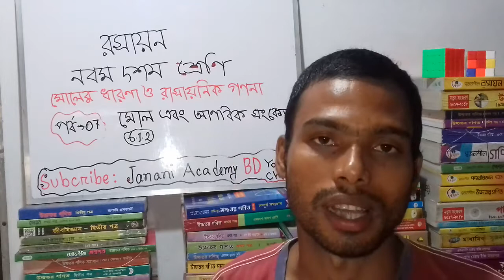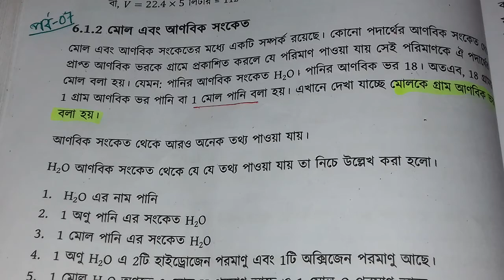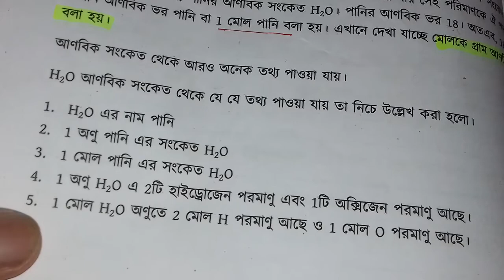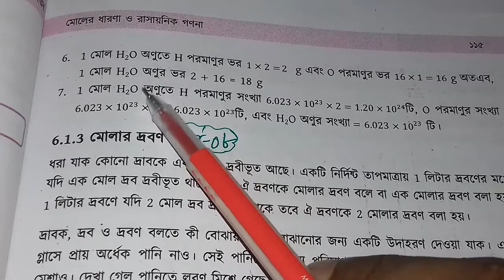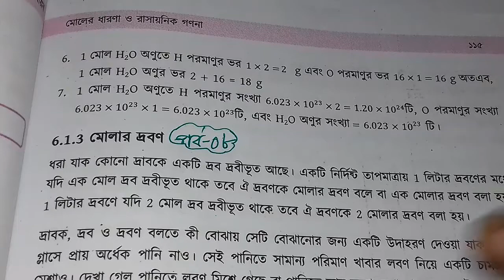6.1.2 মোল এবং আণবিক সংখ্যা || SSC Chemistry Chapter 6 || 9-10 Chemistry Chapter 6 || Part 7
6.1.2 মোল এবং আণবিক সংখ্যা || SSC Chemistry Chapter 6 || 9-10 Chemistry Chapter 6 || Part 7 ||

SSC Chemistry Chapter 6 is the six Chapter nine ten chemistry. SSC Chemistry 6 chapter name Concept of Mole and Chemical Counting. Class Nine chemistry chapter 6 is the most important chapter. Class ten easy chapter chemistry 6 Chapter Concept of Mole and Chemical Counting. More that CQ question solution & SSC Chemistry Chapter 6 MCQ question solution for the easyest method. All video published janani academy BD youtube channel. Now you can found razu sir video chapter 6 SSC Chemistry of Bangladesh.

মাধ্যমিক রসায়ন ষষ্ঠ অধ্যায়,
ষষ্ঠ অধ্যায় মাধ্যমিক রসায়ন,
এসএসসি রসায়ন ষষ্ঠ অধ্যায়,
nine ten chemistry Chapter 6,
SSC Chemistry Concept of Mole and Chemical Counting,
ssc chemistry মোলের ধারণা ও রাসায়নিক গণনা, মোলের ধারণা ও রাসায়নিক গণনা SSC Chemistry, নবম-দশম রসায়ন অধ্যায় ৬,
মোলের ধারণা ও রাসায়নিক গণনা নবম-দশম রসায়ন, টেকনিক ইজি এডুকেশন,
১০ মিনিট স্কুল, 10 minutes school,
আমাদের স্কুল, amadar school,
মাধ্যমিক রসায়ন ৬ষ্ঠ অধ্যায়,
ssc chemistry chapter 6 মোলের ধারণা ও রাসায়নিক গণনা, SSC রসায়ন মোলের ধারণা ও রাসায়নিক গণনা, এসএসসি রসায়ন ৬ম অধ্যায় মোলের ধারণা ও রাসায়নিক গণনা, মোলের ধারণা ও রাসায়নিক গণনা এসএসসি,
Concept of Mole and Chemical Counting SSC chemistry 6, razu sir, raju sir, md razu miah, jononi academy, janani Academy BD
এসএসসি রসায়ন ষষ্ঠ অধ্যায় বহুনির্বাচনি,
এসএসসি রসায়ন ষষ্ঠ অধ্যায় সৃজনশীল প্রশ্ন, sijonsil question chemistry,
এসএসসি রসায়ন ষষ্ঠ অধ্যায় বোর্ড প্রশ্ন,